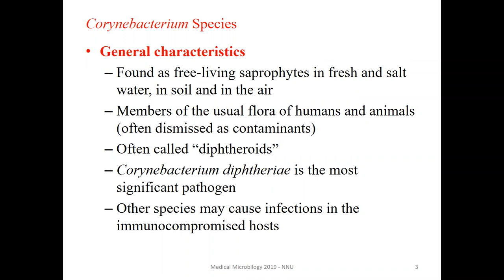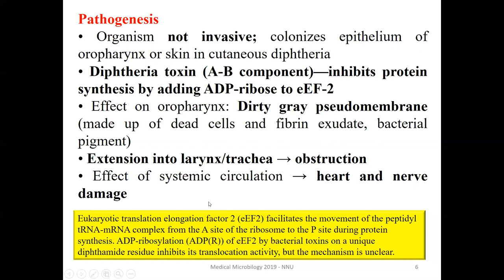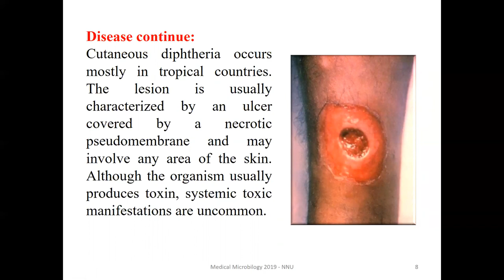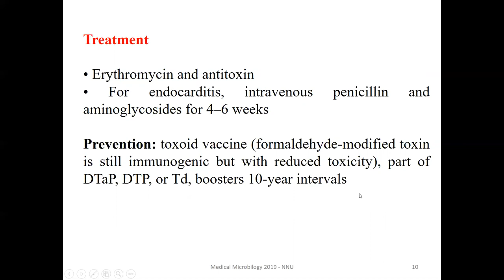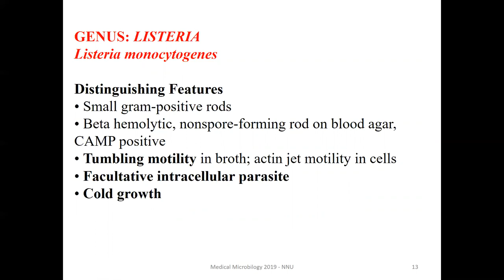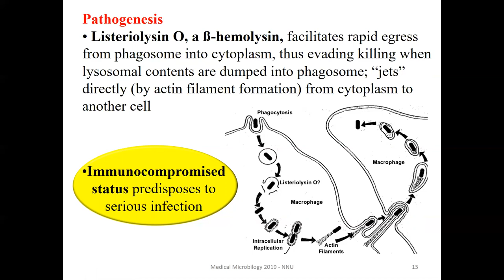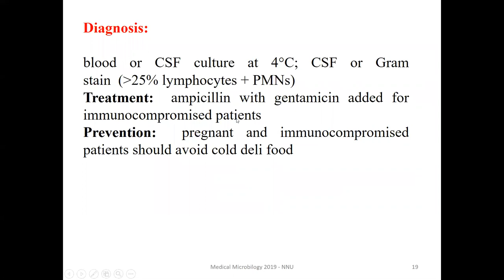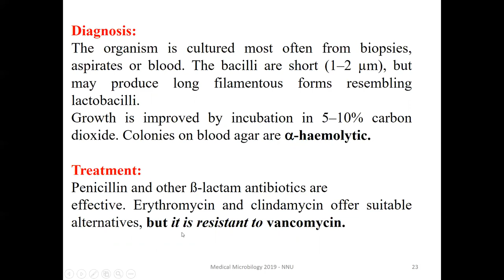Chapter 3 Coryneform bacteria, listeria and erysipelothrix